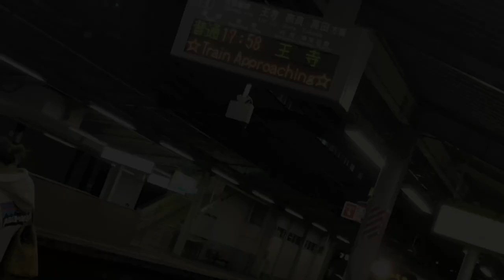鉄道PV 28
新曲「28」配信中！ぜひダウンロードしてね！

【今回の曲ができるまで】
半年かけて作った曲がついにできちゃいました！多くの人の協力で誇りを持って皆の前に出せる作品にできたと思います。タイトル釣ってごめん。笑　でもそれだけ多くの人に少しでも届いて欲しい思いがあったのです。

今回の曲はYouTube Next Upという取り組みで仲良くなったうみくんが曲を作ろうと声をかけてくれたのがきっかけで始まりました。

そのとき僕はちょうど自分の中での大きな目標を達成した後で、次に進む方向が見えず燃え尽き症候群のような症状になっていた時期でもありました。

なので28歳でYouTuberというあまり前例のない生き方をしていく中での自分のあり方や、これで間違っていないのか？という葛藤、その漠然とした負の気持ちを今回の歌詞のテーマにしました。

この曲によって自分の進む道がこれでいいのか不安や葛藤を抱えている人に、背中を押すことはできないけれど、「僕もそう悩んで迷って生きている仲間の1人」と寄り添えれば嬉しいです。

よくYouTuberが歌を出すことに批判的な意見もありますが、まぁぶっちゃけその気持ちは僕も分かります。笑　僕が視聴者だったらそう思ってたかも。笑　でも今回は僕自身がこの「28」という曲を作る作業を通じて自分を見つめ直し、すごく救われました。

YouTuberが一斉に歌を作りだしたのは表面的に見れば皆が同じことをしてる様に見えますが、背景には深いものがあると僕は感じています。今まではどちらかと言うとマイナーな存在で好きなことを自由にできていたYouTuberがここ2年で急速に社会的な認知が増え、いい意味でも悪い意味でも影響力が自分たちの認識を超えた所まで大きくなっている時代。

そんな中でより多くの人に何かを伝える手段として動画に留まらず、多くのクリエイターが新たな手段として「歌」を選んだのは偶然でありつつも、どこかで「一過性のブームでYouTuberを終わらせたくない」と不安と期待と進化を常に考え続けているYouTuber同士の思いの一致があるような気がしています。より多くの人が夢を叶えられる生き方の選択肢の一つとしてYouTuberがあり続けられることを願い、また努力し続けたいと思っています。

そして僕としてもこのタイミングで1つの作品を作れたことに感謝と運命も感じています。そして気づいたのは僕がこの先もずっとやりたいことは「自分を表現する」ただそれだけなんだと。

最後になりましたが、最高の曲を作ってくれた天才うみくん、大変なPV撮影でも最後まで笑顔で協力してくれたかすちゃん、カッコいい衣装を選んで提供してくれたげんじ、電車の中での演技が光る渋谷ジャパン、協力していただいたスタッフの皆さん全てに感謝です。ありがとう。

夢は大きく目指せ1000万再生！ぜひリピ＆友達にもおすすめしてくれると嬉しいです。

※追記　なぜタイトルとサムネを釣りにしたのかコメントがたくさんあったので理由を書きます。

これは直前まですごく悩みました。本当は歌のタイトルを純粋に付けたかったです。でも歌のイメージがないおるたなchにとってはまず一度見てもらう機会を作ることが重要であり、多くの人が協力してくれたこの作品を少しでも知って欲しい、伝えたいという思いがありました。

なので優先順位を「まずは多くの人に作品に触れてもらう機会を作る。」と自分の中で決めました。釣れば批判や低評価がある程度増えてしまうのは承知の上、それでも見てくれたら絶対この作品を愛してくれる人も増えてくれるはずとの確信からこのタイトルで行こうと決断しました。裏話しですが、公開の30分前ギリギリまで悩みました。

のちのちはタイトル、サムネは普通に「28」仕様に戻す予定なので期間限定のつもりで楽しんで下さい！そしてこの作品を愛してやって下さい！笑

おるたな新作ジャージ発売中！ぜひおそろいで着ましょう⬇

2013年5月　   チャンネル開設
2014年11月　登録者1万人達成
2015年12月　登録者10万人達成
2017年5月　  登録者100万人達成

2018年の目標は「おるたなが１番好き！」と多くの人に言ってもらえるよう、自分たちにしかできない最高の動画を作っていくことです。